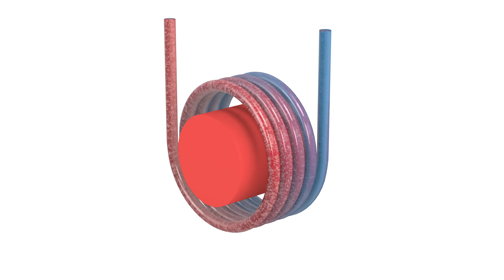Technologies clés JURA | Système d’eau intelligent (I.W.S.) avec la cartouche filtrante CLARIS Smart